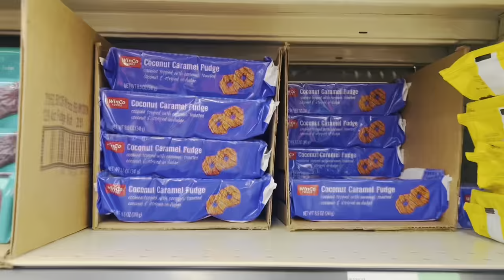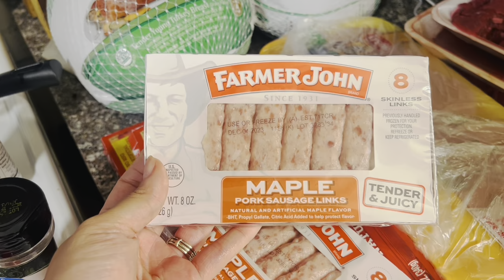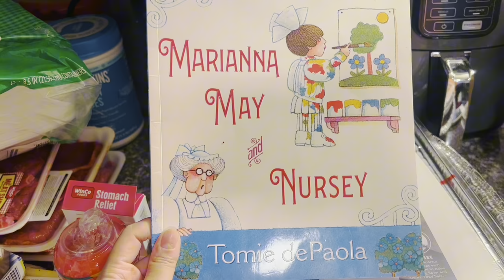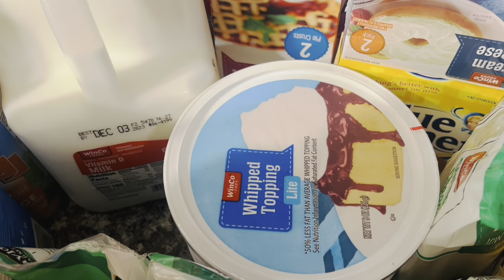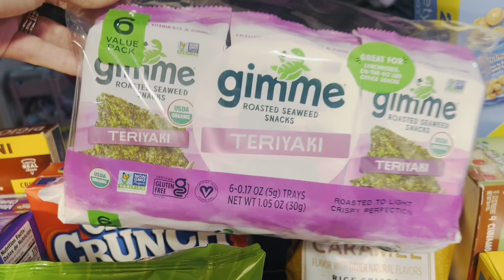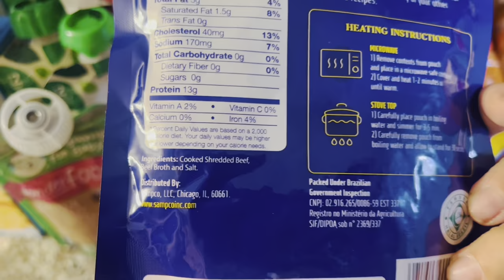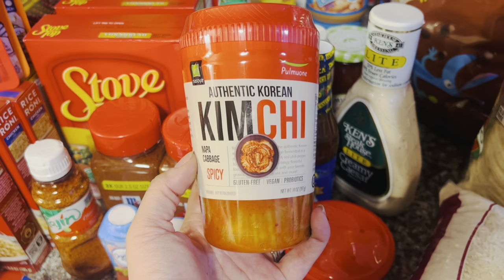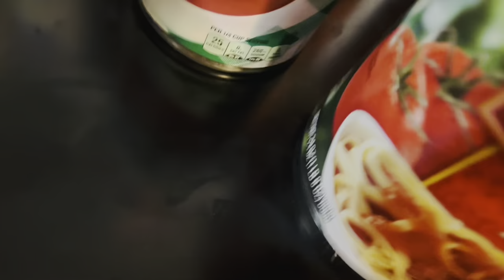HUGE!! $575 THANKSGIVING 🍁 \ HOLIDAY STOCK-UP 🎄| GROCERY HAUL | WINCO FOODS | STOCKPILING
Hello everyone. 🤗💕

As we all know the holidays are upon us 🦃🎄🎆
We were able to make it down to Winco and OMG you guys how I miss Winco !!! Iv always known I can get a lot for my money at Winco , but I haven’t been in soooo long I completely forgot how great their prices are. We were able to fill up 2 baskets full of food for $575 and I could never do that at Walmart! 😱
I filmed this on November 16th 2023 , a week away from thanksgiving and there are still lots of turkeys, ham , and all your thanksgiving needs . The only thing I couldn’t find was fresh sage and thyme , so I will have to look around for some 🤪
As you know I am a prepper and stock up on food in the event that we will have to eat off of that food with no other food coming in. If you are a prepper like me , just starting out , or don’t know where to start. Watch my grocery hauls for all your stockpile inspiration 👍🏼
Also check out my 7 week series I am doing targeting stockpile needs specifically for beginners 👇🏼

✨Check out my stockpile series and more information on why I've started this series and how it can benefit you 😊

✨Check out my grocery haul playlist for more grocery hauls to inspire your next shopping trip 😊

✨Be sure to check out my shorts section, I will be posting lots of food recipes there😊💕

✨Head over to my community tab, I would love to chat with you guys!😊 I will be posting pictures there that you won’t see anywhere else, as well as announcements to videos that have been newly uploaded, so you don’t miss out on anything I post, and polls for you guys to engage in.
We do not have social media accounts besides Pinterest, so the community tab is the perfect place for us to chat, share, and get to know each other.

Thank you for supporting us and following along with us on our journey in life, don't forget to like👍🏼comment, subscribe, and share not only does this help out our channel, but it also allows us the chance to chat in the comments and become one big internet family. 🤗💕

xoxo💋